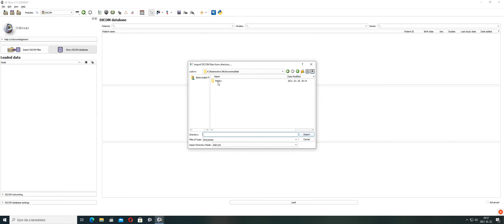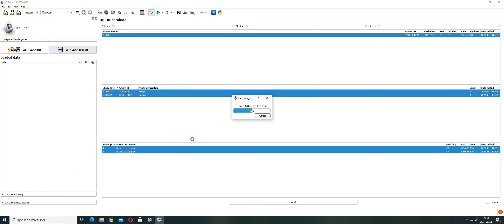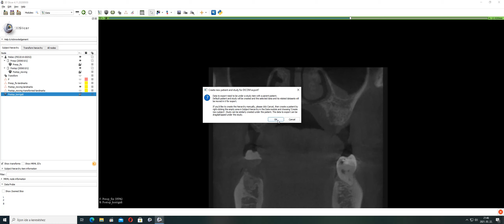Dentalis CBCT összehasonlítás 3DSlicer segítségével